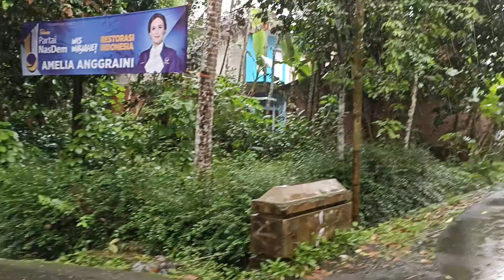hujan lebat di sudut pedesaan yang indah,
lokasi purbalingga jawa tengah

berjalan di tengah derasnya hujan menyusuri jalan pedesaan pelosok di berbagai daerah